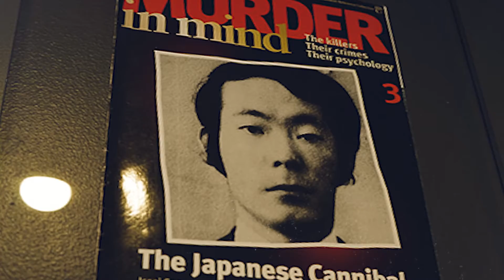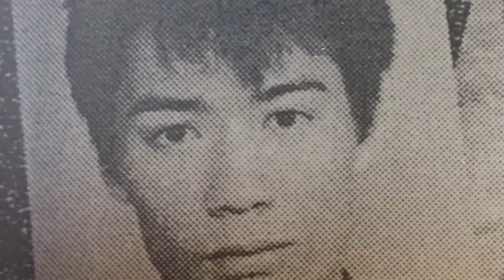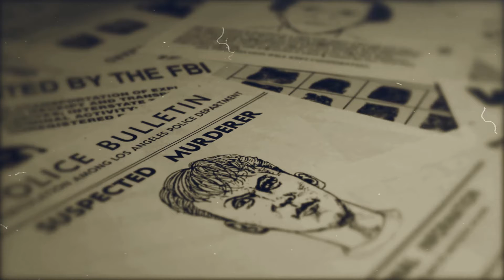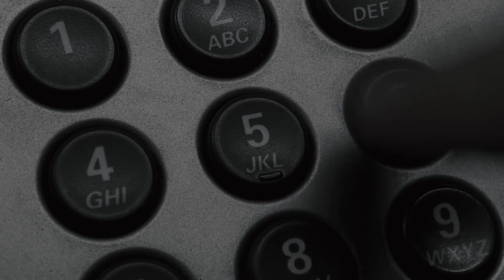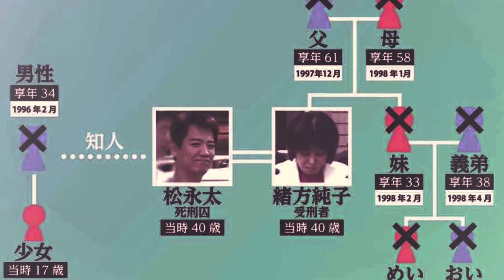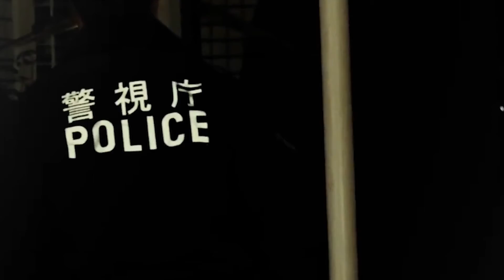Japan's Most Disturbing Serial Killer | The Shocking Story About Futoshi Matsunaga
This video is about one of Japan's most disturbing serial killers: Futoshi Matsunaga, The Mind Control Killer.